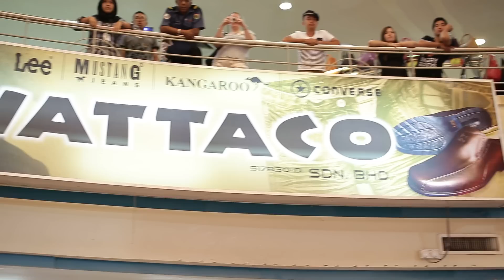Megamal Pinang - 八卦鼓 - 23/2/13